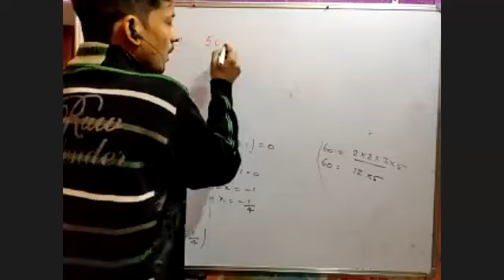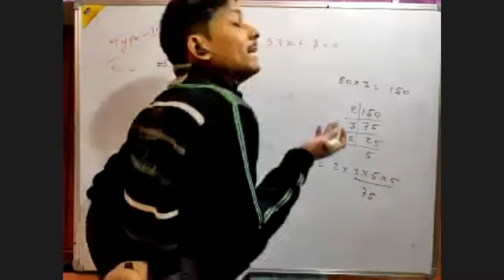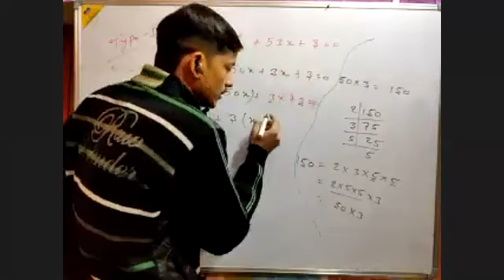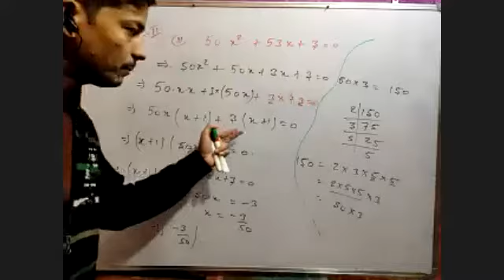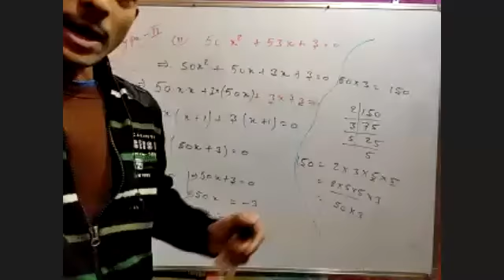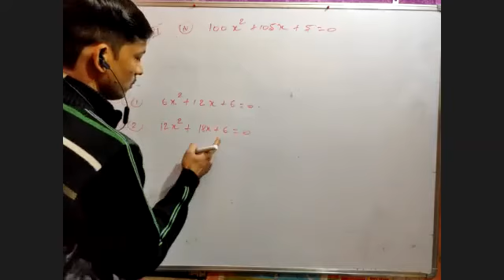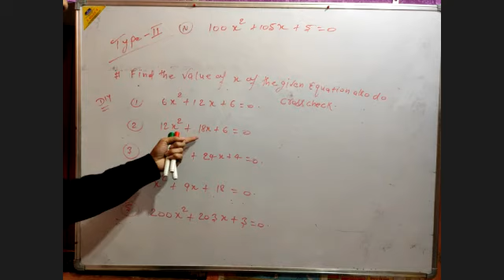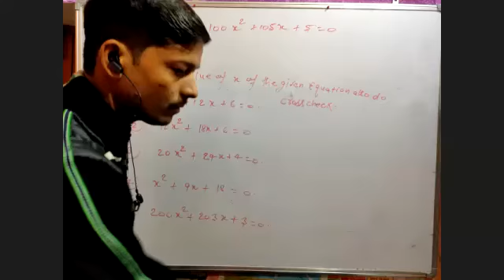Algebra lecture 24